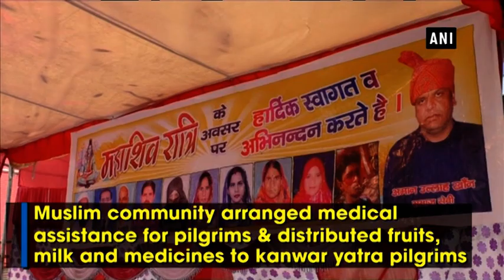Muslims in Aligarh distribute food to kanwar yatra pilgrims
Aligarh (UP) Mar 04, (ANI): Muslims in Aligarh set up a great example of communal harmony, by distributing milk, food and other items to kanwar yatra pilgrims. Muslim Community arranged medical assistance for the pilgrims and also distributed fruits and medicines to them. Muslim residents of Aligarh started this with an idea of uniting likeminded people across the religions.